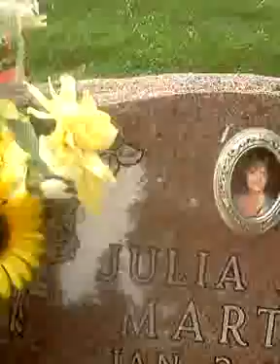THE JENNY BABY DOLL MOVIE.......MOMMY..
THE JENNY BABY DOLL MOVIE